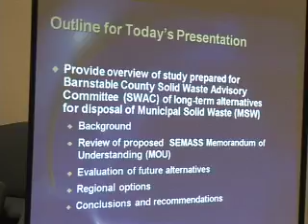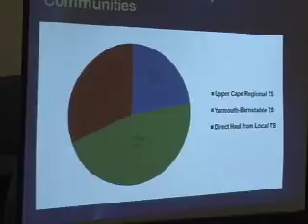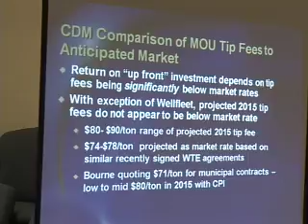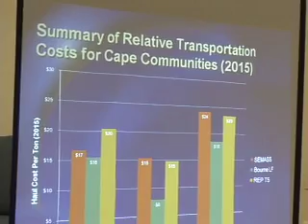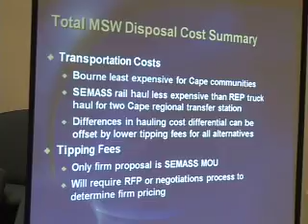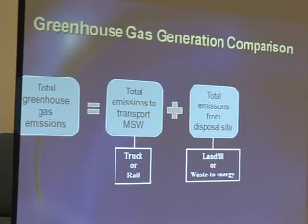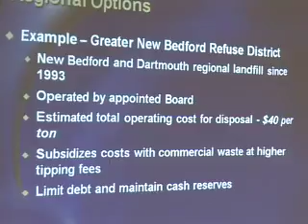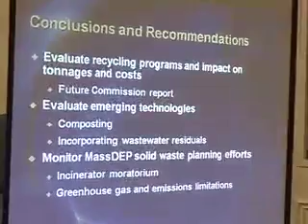4.7.10 Barnstable County Commissioners Part One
4.7.10 Barnstable County Commissioners Presentation on Municipal Solid Waste disposal